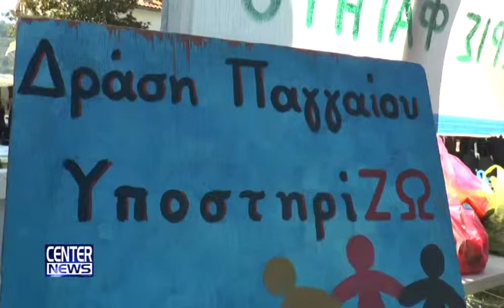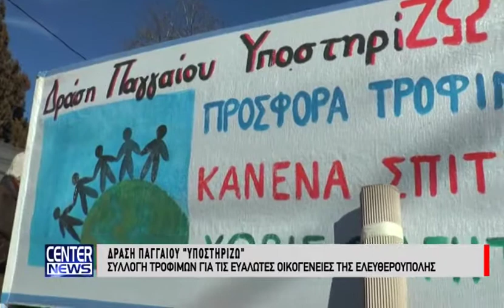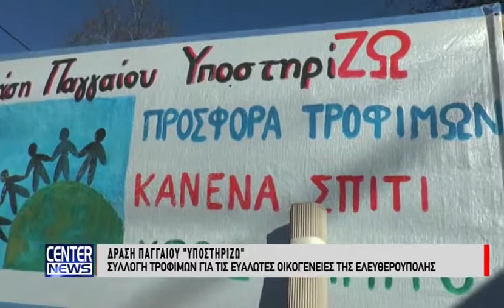Δράση Παγγαίο Υποστηρίζω